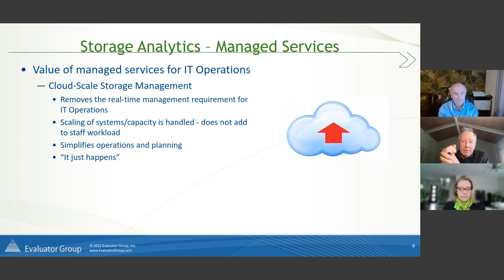Cloud Scale Storage Management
Learn from Randy Kerns of Evaluator Group and Jon Toor of Cloudian how to ease the storage management burden in the face of IT skills shortages.

As data volumes continue to grow and IT teams face greater demands to leverage their data, managing it has become more challenging. This challenge is exacerbated by the increasing difficulty of finding and hiring the storage professionals they need.

Fortunately, new telemetry and analytics tools have emerged that reduce the management workload by providing greater insights into storage and related infrastructure. These insights enable faster identification of potential problems and quicker resolution, making it easier for organizations to manage their storage systems themselves without adding staff. They also enable external providers to deliver enhanced service options that result in a nearly lights-out management environment.

Join us as Evaluator Group Senior Strategist and Analyst Randy Kerns and Cloudian CMO Jon Toor discuss these storage management trends.

In this webinar you’ll learn about:
· The new telemetry and analytics tools you can leverage to better understand and optimize your storage infrastructure
· How these tools and the insights they provide can reduce the storage management burden
· How you can take advantage of these tools on your own or through external service offerings